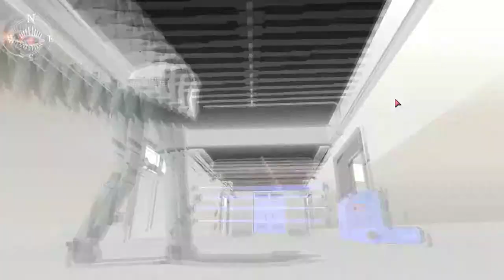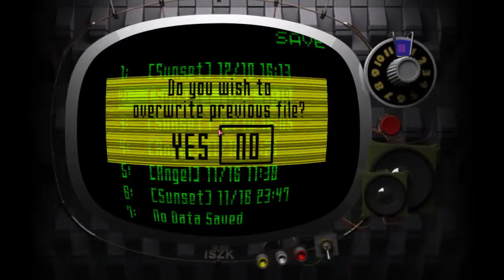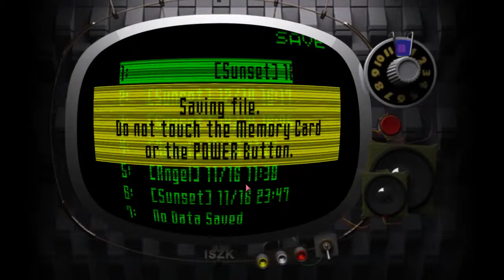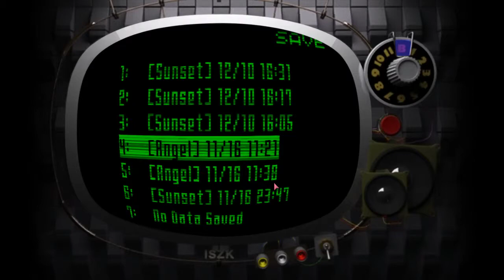killer7: Old Masters and Ties (Ep 8)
I'm Ludo! Just wanted to take a bit of a breather playing some of my other games and inject something I've wanted to play a long time ago and now have the chance!

That doesn't mean I'm dropping stuff like Pathologic HD, it's just a game I have to be in the mood to play, and is very obtuse and incredibly long. So instead, here's Killer7! The remaster came out a couple days ago and I'm excited to jump in. Enjoy!

From the minds of iconoclast writer/director SUDA51 (Goichi Suda) and legendary directors Hiroyuki Kobayashi and Shinji Mikami, killer7 returns for the first time in over 13 years! From the renowned studio Grasshopper Manufacture, Ltd. comes a cult classic adventure game that cemented the studio's international fame and recognition.
(Photosensitive seizure warning: Game may potentially trigger seizures for people with photosensitive epilepsy.

Dive into a dark world of underground assassins in a tale of revenge as Harman Smith, a man who manifests 7 deadly personalities into the real world, known as the killer7. Take control of this distinct murderers' row as they hunt down the sinister Kun Lan, to stop his plan of world dominance, and end his organization of deadly suicide bombers known as "Heaven Smile."

    Multiple Personalities - Take control of Harman's distinct 7 personalities, each with their own appearance, personality, weapon of choice and special ability.
    A Sinister Foe - Face off against the "Heaven Smile" organization in a unique combination of first and third-person shooting mechanics.
    Killer Moves - Utilize the full host of killer7's special abilities to reveal secrets and solve puzzles.
    Your Pick - Switch between personalities at will to best tackle every encounter.
    A New Look - Optimized for PC, now experience the cult classic like it never has before!
    A Killer Style - A timeless visual style that wowed audiences from its first reveal, perfectly ported to modern machines.

killer7 chronicles the connection between two men whose intertwined path develop into a compelling tale of revenge and altering personas, propelling players into the consciousness of one man, Harman Smith and his seven different personalities.

Your goal: stop Heaven Smile, a group responsible for a wave of indiscriminate violence that is plaguing the world. Unique characters, complex story, and dark imagery presented with striking cel-shaded graphics are all the essential ingredients for this classic title.